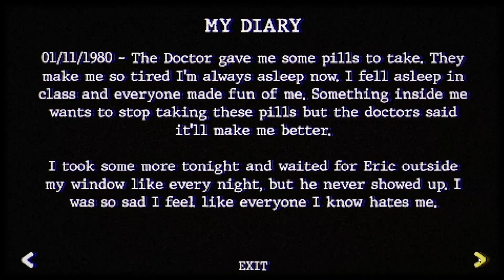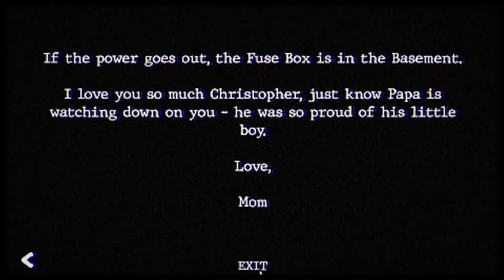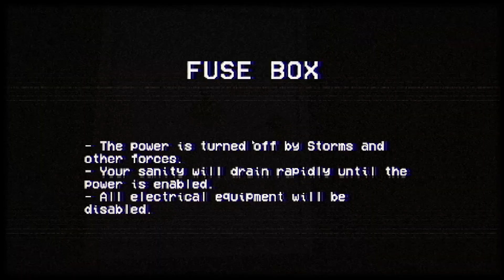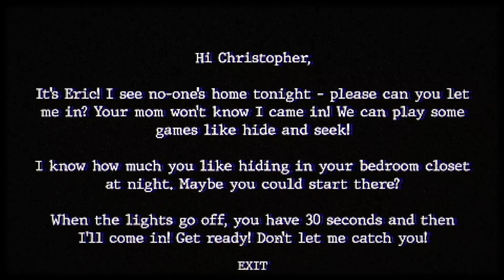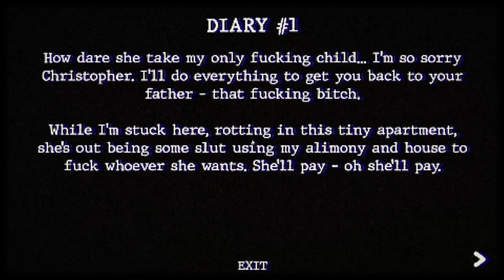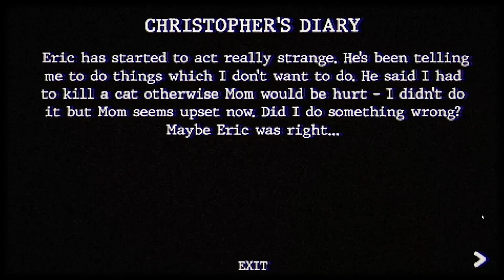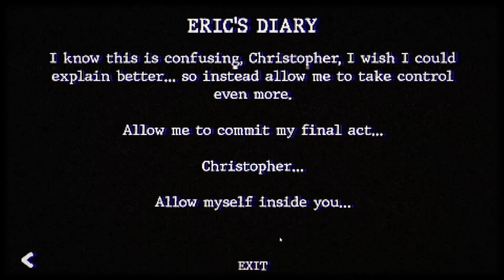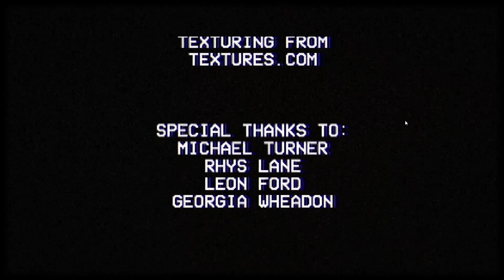Bughouse, Disrate Studio, 2022